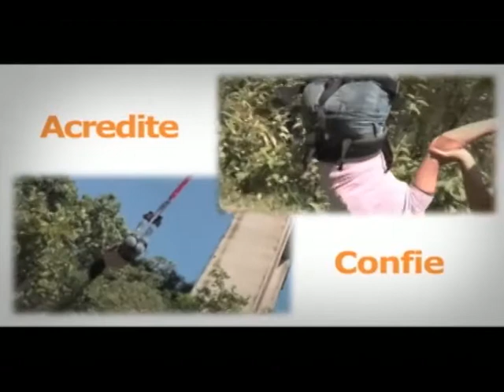PRATA DA CASA - GILBERTO AVELINO